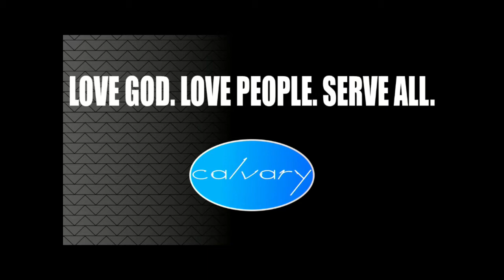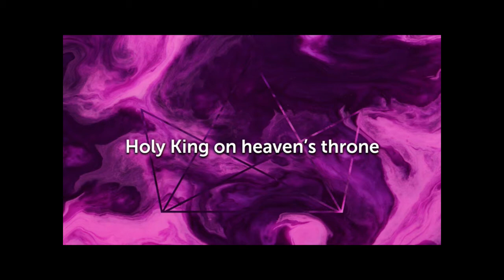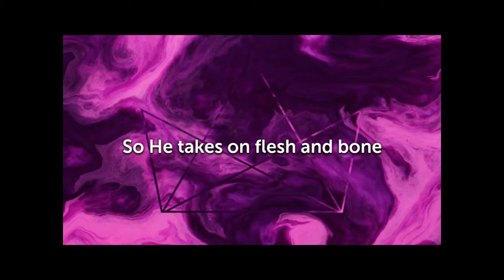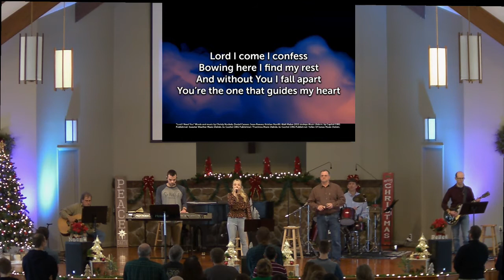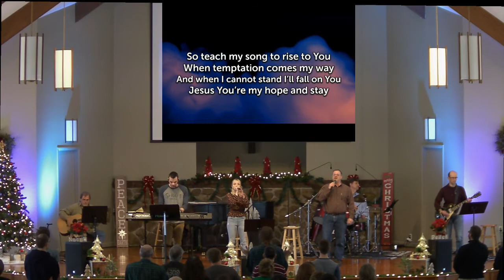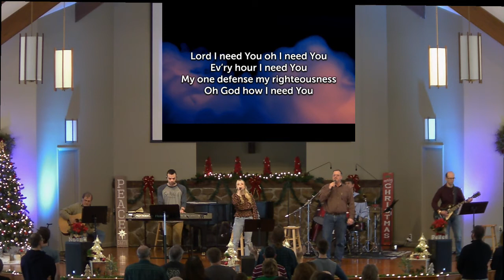Letting Go With Integrity